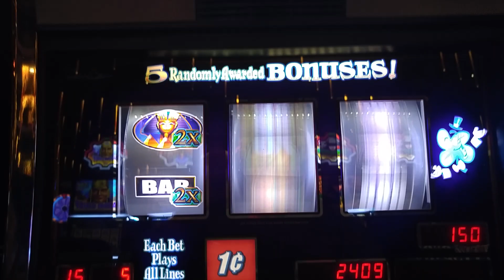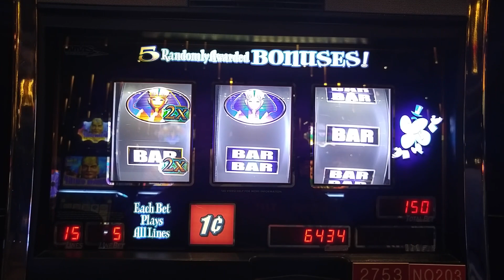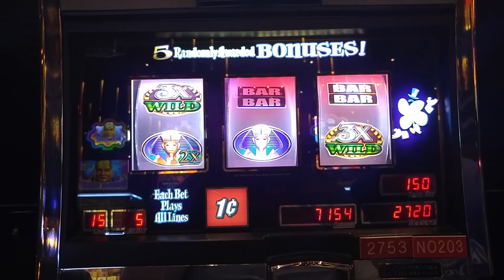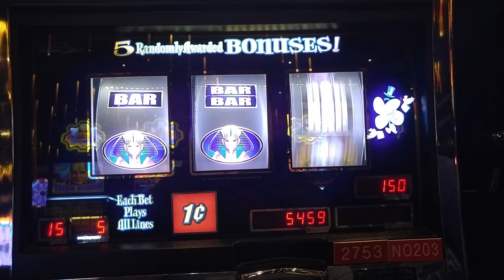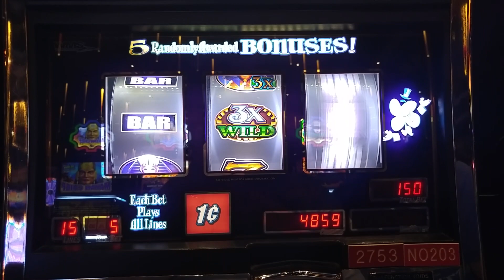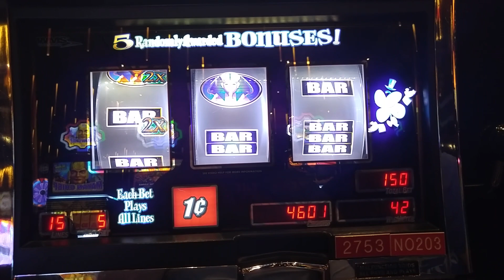Nice Win!! Pharaoh's Pyramid slot machine bonus round at Sands Casino